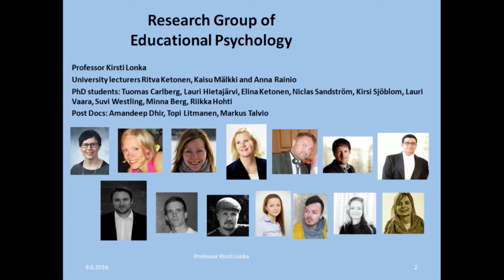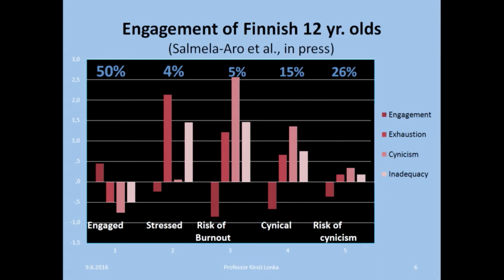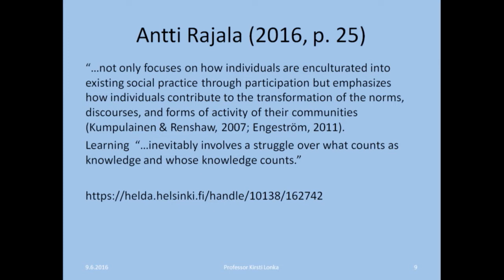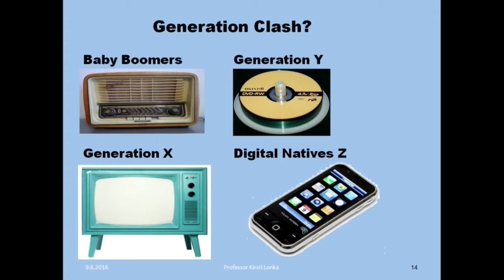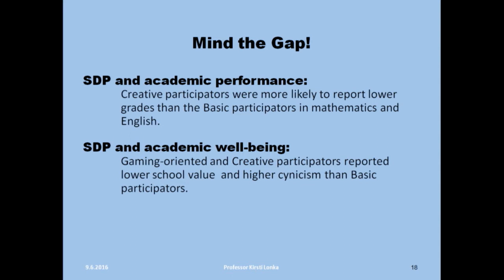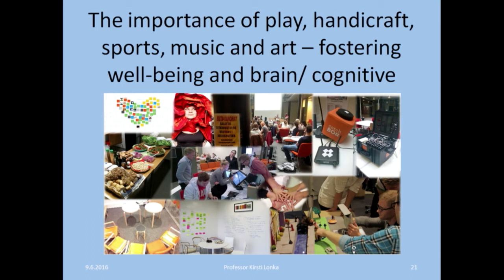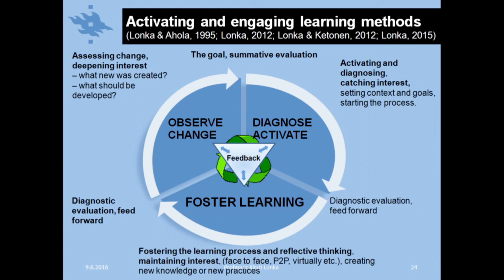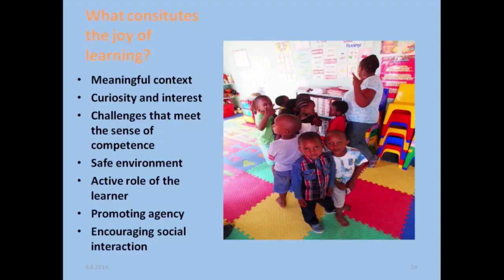How can education play a role in developing democracy in society? - Kirsti Lonka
How can education play a role in developing democracy in society? - Kirsti Lonka in Mikkeli Finland Thursday 9th June 2016.